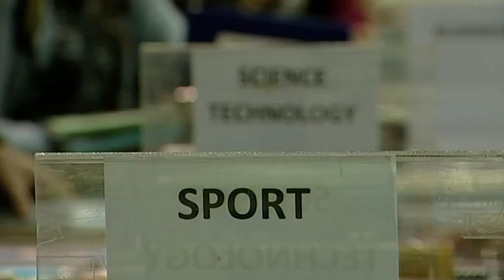Book sale back for another year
Book lovers have yet again swarmed The Regent Theatre for the beginning of the annual 24 hour book sale.

It's the organisation's biggest fundraising event, with proceeds contributing to upgrades.

And organisers say it simply could not happen without the raft of dedicated volunteers.